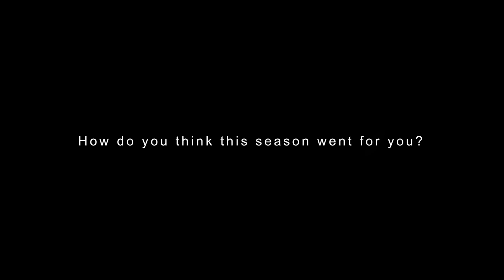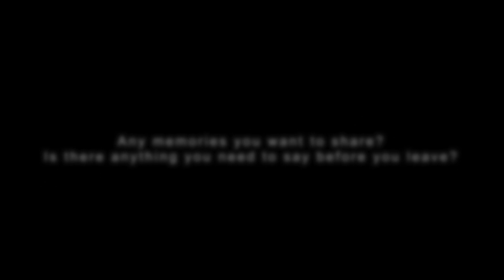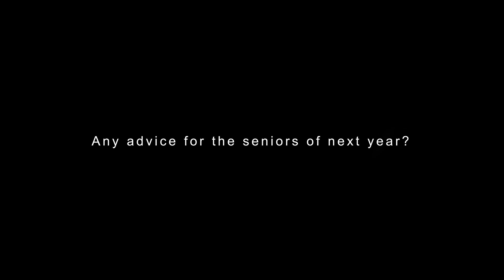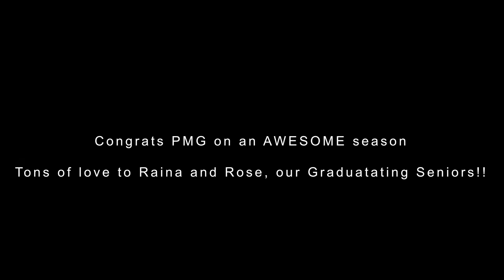Senior Video 2019 | Banquet video #4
filmed and edited by myself!
more videos from the banquet to come!

Cameras-
Nikon D7100
Nikon D500
Rode VideoMic Go + DeadCat